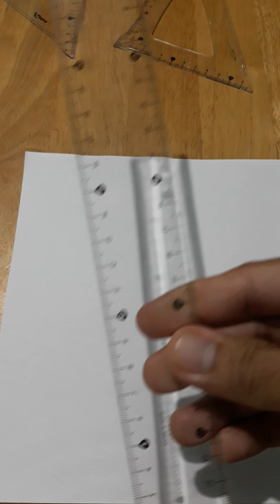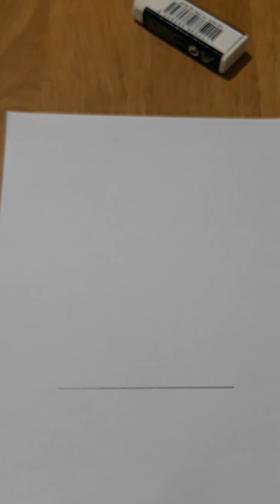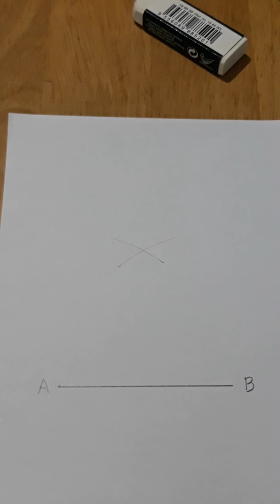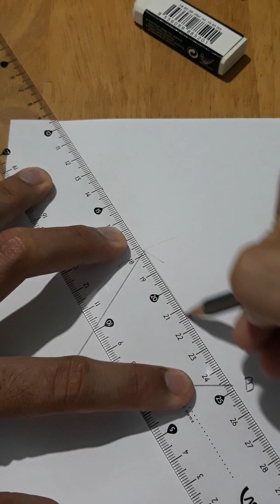Drawing an Equilateral Triangle on a given Line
The video presentation will focus on drawing an equilateral triangle on given line. (Drawing Compass)